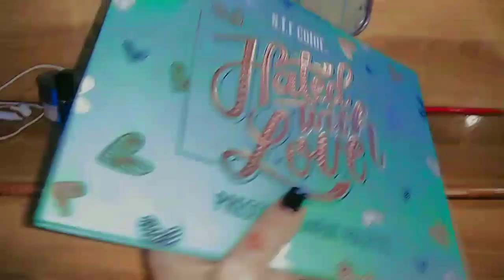Vlog part 2 " transforming my self into" BARBIE" /LIFE WITH INSHA /